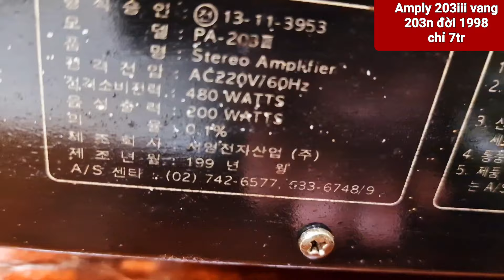amply Jarguar 203iii dùng vang 203n 1998 SN đỏ zin giá bèo . mời ae dinh chơi tết